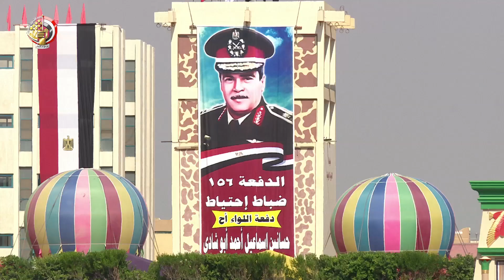الفريق محمد فريد يشهد حفل تخرج الدفعة ( 156 ) من كلية الضباط الإحتياط